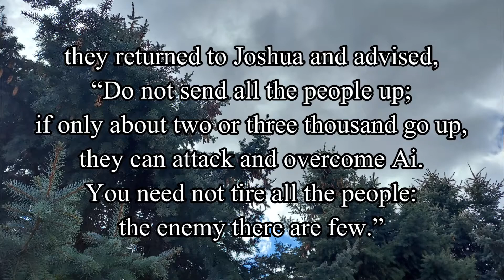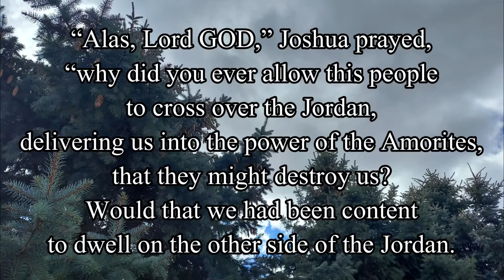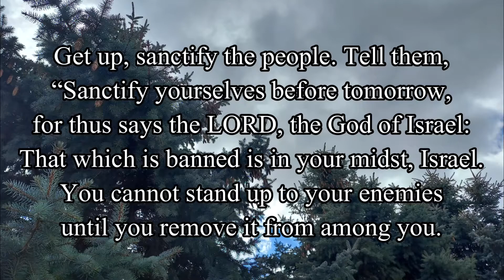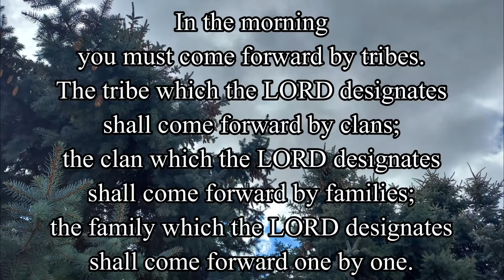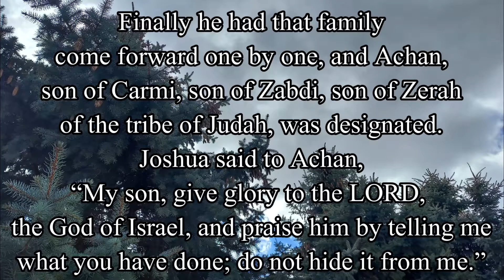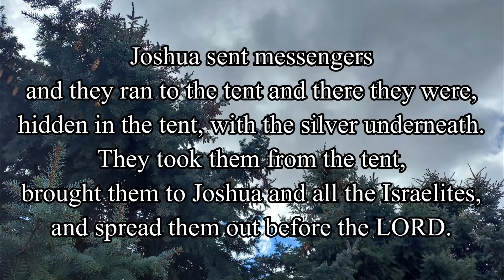Joshua Chapter 7 - New American Bible Revised Edition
PC: Me